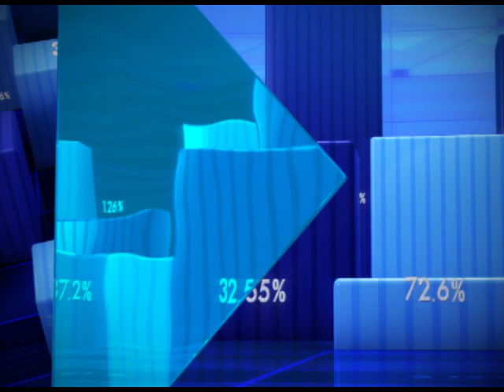Six small public sector banks to be merged with four large banks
Six small public sector banks will be merged with four large banks. A bank will be merged with Bank of India and Canara Bank; and Uco Bank, Vijaya Bank, Sydicate Bank and United Bank will be merged with other banks.